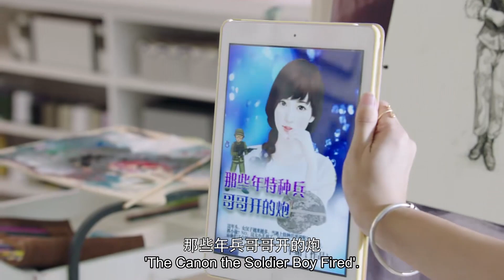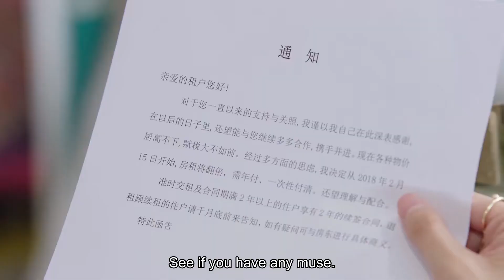🍻霸总等红灯，意外瞟见隔壁车里的女生竟就是自己寻找了三年的人！｜你和我的倾城时光 Our Glamorous Time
⛱ 🍒 ❤ 剧名 【Drama name】🍻｜你和我的倾城时光 Our Glamorous Time